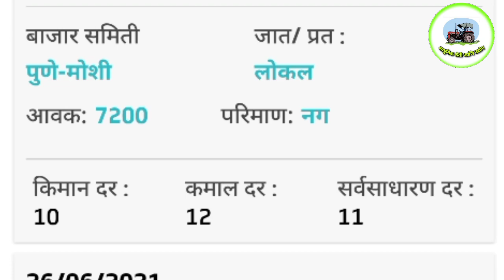आजचे मेथी बाजारभाव | Methi bazar bhav today 26 June 2021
नमस्कार मित्रांनो,
मित्रानो या विडिओ मध्ये आपण मेथी बाजार भाव विषयी माहिती घेणार आहोत..